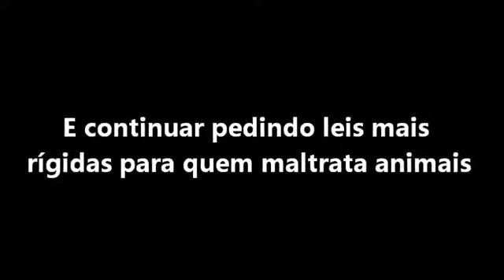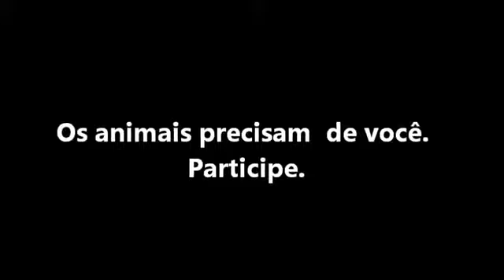II MANIFESTAÇÃO CRUELDADE NUNCA MAIS - 18 DE AGOSTO DE 2013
II MANIFESTAÇÃO CRUELDADE NUNCA MAIS
Penas maiores para crimes contra animais no novo Código Penal!
18 de AGOSTO EM TODO BRASIL!